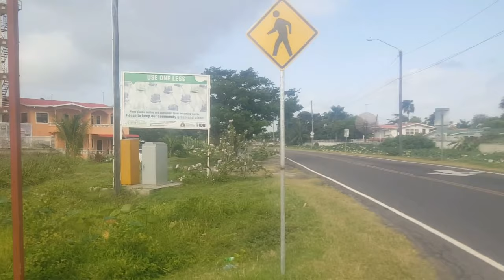Railway Embankment | Walk with me in Georgetown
Walk with me along the old railway line which has been converted into the Railway Embankment Road.